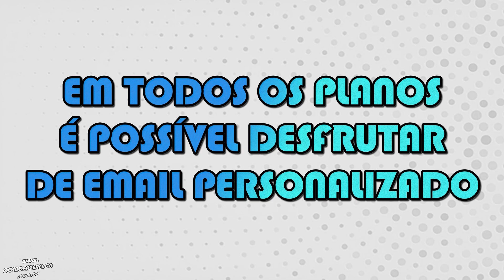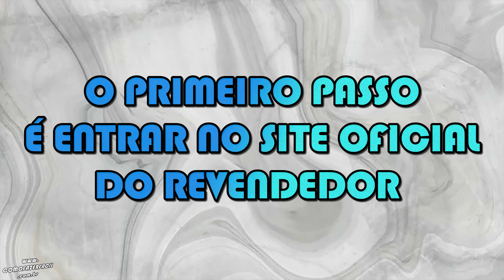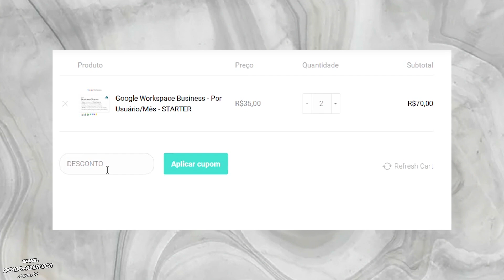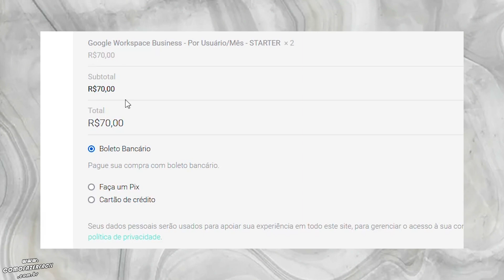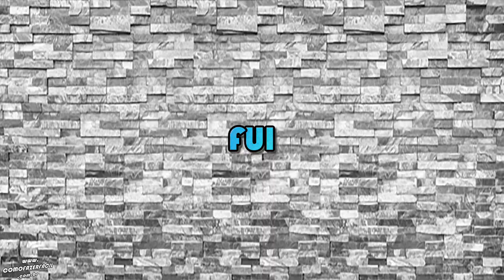Como comprar e adquirir planos Google Workspace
Quer adquirir um plano Google Workspace para sua empresa ou para fins pessoais? Aprenda passo a passo como comprar planos Starter, Standard, Plus e Enterprise para pequenas, médias e grandes corporações na OneCloud Solutions.

Os planos Workspace são ferramentas de escritório para aumentar a produtividade e colaboração entre os funcionários. É também a melhor forma de profissionalizar a experiência de usuário e clientes, com email profissional, videoconferências, chat sem precisar sair do email, documentos, planilhas, formulários, agenda, criação de sites, armazenamento na nuvem e muito mais. Tudo isso em um único local.

Como fazer?

Capítulos:

00:00 - Abertura
00:06 - Intro
00:10 - Assunto
00:51 - Planos Workspace
01:10 - O que é preciso para adquirir um plano Google Workspace?
01:28 - Adquirindo um plano Workspace muito fácil
01:32 - Passo um
01:43 - Passo dois
01:53 - Passo três
02:12 - Passo quatro
02:40 - Passo cinco
03:00 - Passo seis
03:22 - Passo sete
03:55 - Final